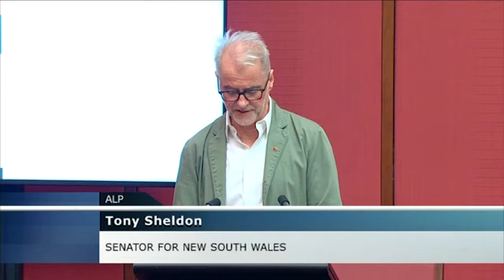Senate Sitting - 17 February 2021 [Part 1]